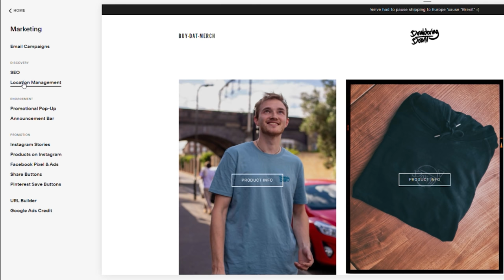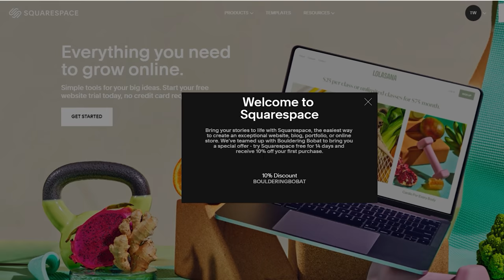First time crack climbing & he takes us here? || 30 ft roof crack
Omar: @omarbobat
Tom: @pajama_tom
Joe: @joepartridge91
JP: @jeanpierrelupdag
Jake: @jakermason
B: @beidriksaan
Xian: @xiangoh_
Chris: @cluk_animations
Jon: jon_partridge